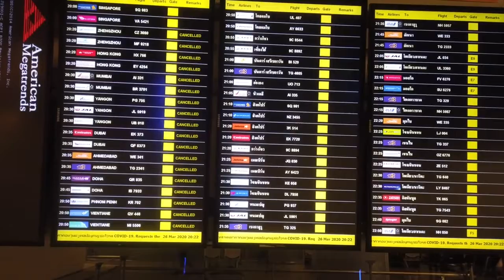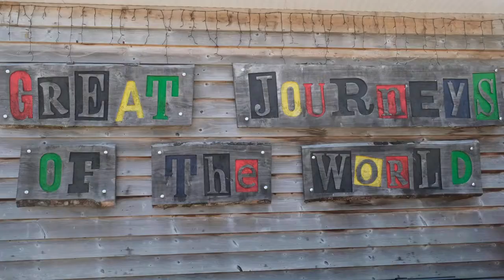01 Next Horizon The World The Way Home